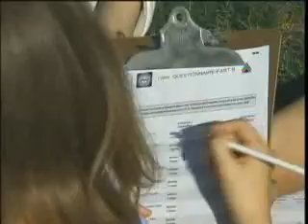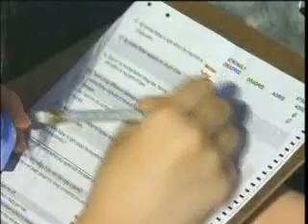Behavior Genetics, Thomas Bouchard Jr (U of Minnesota)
Learn how Dr. Bouchard's classic research on twins has helped our understanding of nature-nurture contributions to the discipline.  Meet twins attending the annual twins festival in Twinsburg, Ohio, and hear their stories as well as watch some interesting research conducted at the festival.